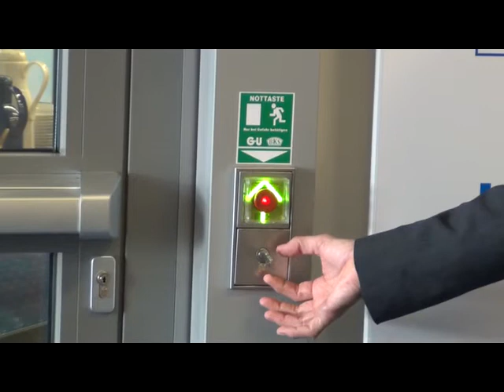Turnmaster with Emergency Pushbutton